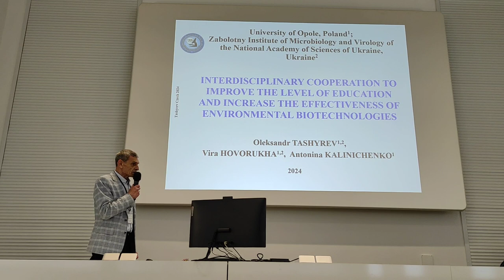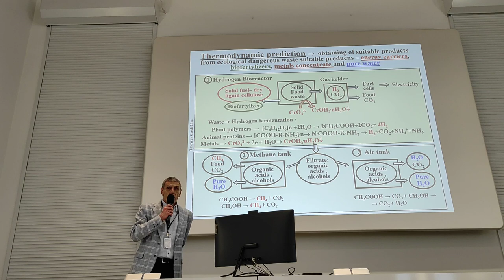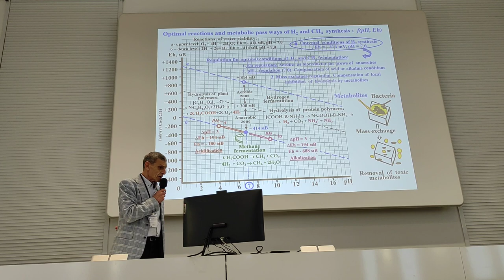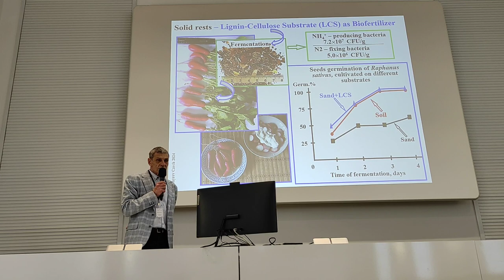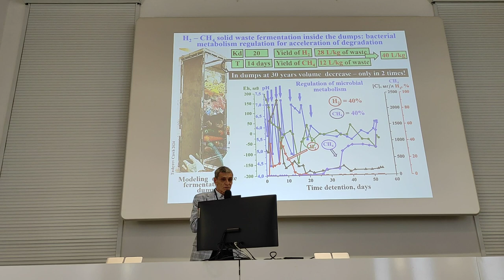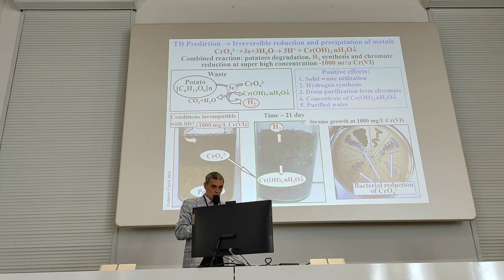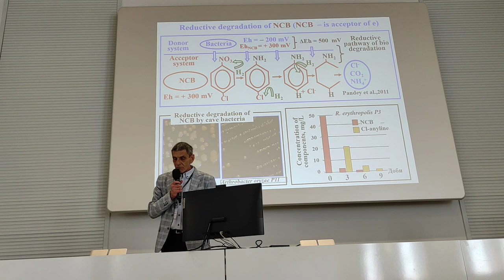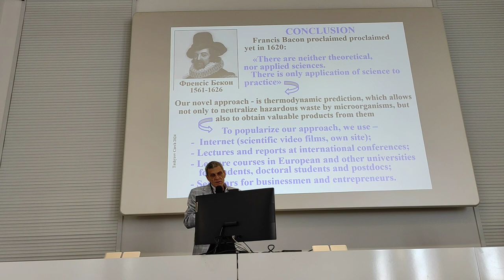INTERDISCIPLINARY COOPERATION Olomouc 2024 Tashyrev et al.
INTERDISCIPLINARY COOPERATION TO IMPROVE THE LEVEL OF EDUCATION AND INCREASE THE EFFECTIVENESS OF ENVIRONMENTAL BIOTECHNOLOGIES

Oleksandr TASHYREV, University of Opole, Poland;  Zabolotny Institute of Microbiology and Virology of the NAS of Ukraine, Ukraine
Vira HOVORUKHA, University of Opole, Poland; Zabolotny Institute of Microbiology and Virology of the NAS of Ukraine, Ukraine
Antonina KALINICHENKO, University of Opole, Poland

Type of presentation: attendance lecture

Starting points: The development of industry requires an increase in the quality of education to provide the appropriate functioning of novel approaches and techniques. The development of modern technologies usually takes place at the intersection of several sciences, for example, chemistry and biology, engineering and microbiology, etc. In this regard, interdisciplinary cooperation is essential to provide the appropriate level of education for students and prepare them for future work in a complex environment with the use of several branches of science (Ma et al., 2014). Such interdisciplinary cooperation is important for the development of novel environmental biotechnologies nowadays. The implemented now technologies do not provide effective purification of the environment from pollutants (toxic metals, concentrated organic compounds, etc.). Therefore, there is an urgent need to develop novel biotechnologies capable of solving this problem (Havryliuk et al., 2023). It is possible only in the case of the increase in the level of interdisciplinary education to prepare highly educated specialists capable to implement and develop such novel biotechnologies.